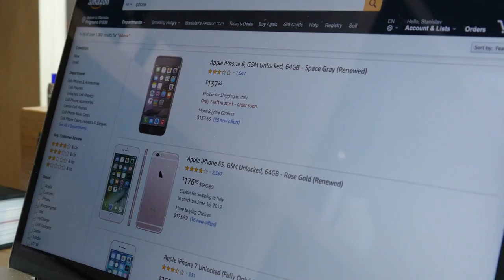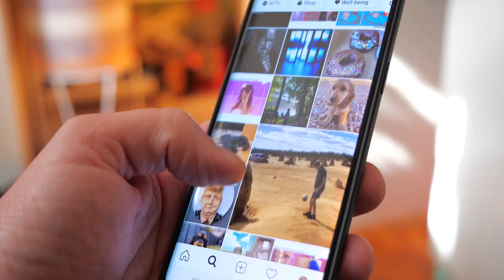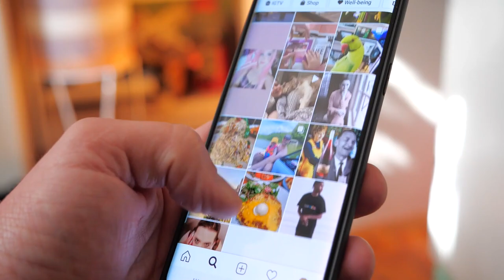10 Ways to Make Money in Your Free Time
Top 10 Ways to Make Money in Your Free Time
Hey there! Today, we'll be discussing "10 Ways to Make Money in Your Free Time." Let's dive in and explore some amazing ideas
 You are watching 🎥: 10 Ways to Make Money in Your Free Time